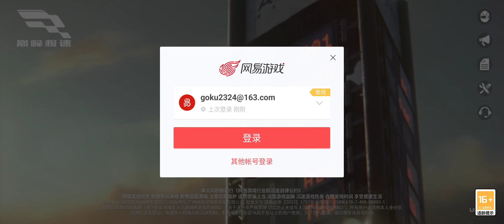My Season 2 Gameplay (CN Version) (Part 28) | Racing Master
This was recorded on the CN Version of Racing Master.

My Season 2 Gameplay from the CN Version of Racing Master